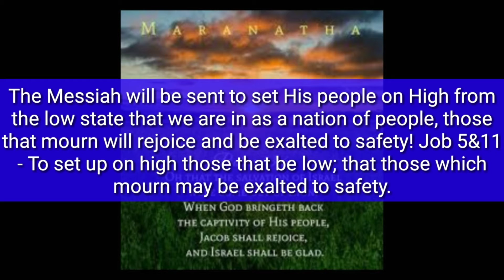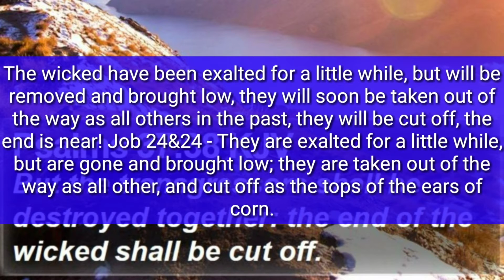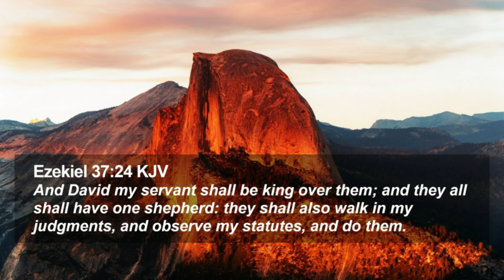The children of Israel will posses the earth soon.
Edifying video about the restoration of the Israelites. Also visit my Facebook Page of Truth: Abraham Cross.